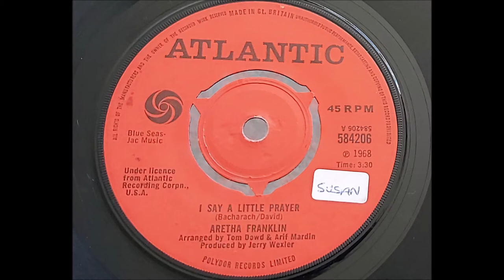Aretha Franklin 'I Say A Little Prayer' 1968 45 rpm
To commemorate the passing of the'Queen If Soul' on 16th August 2018.
'I Say A Little Prayer' was released in 1968 reaching #10 in the US  and #4 in the UK